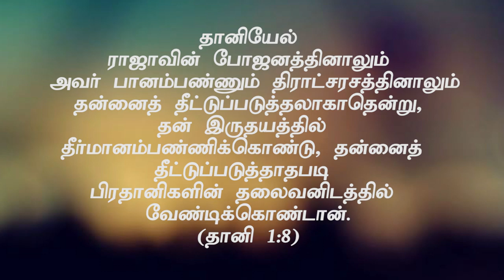"தீர்மானம் என்பது என்ன ? (HD) Dec 27th 2019 Today's Promise with Bro.D.Jestin (DD2043)